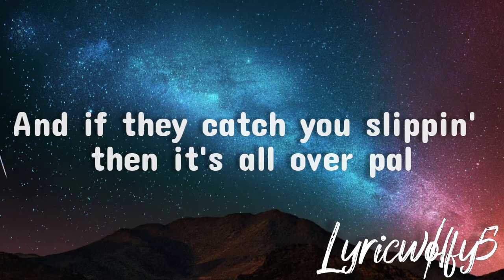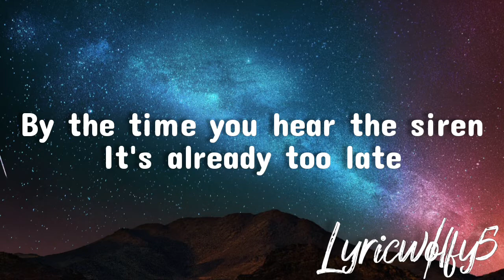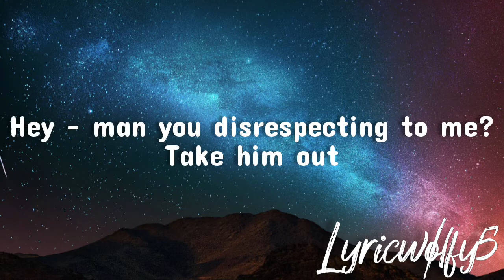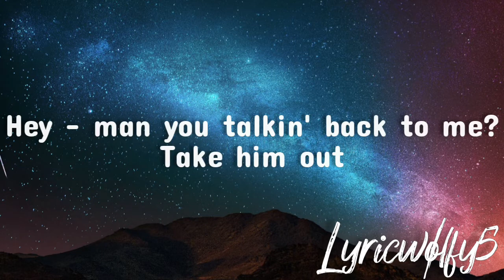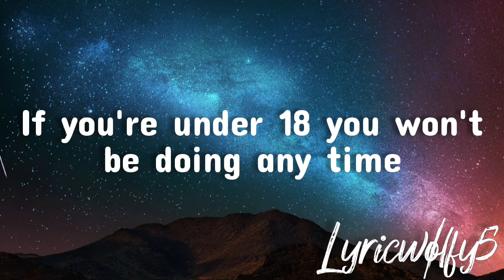Come out and play ~ The Offspring (Lyrics)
The LYRIC🎵🎶🎧

Come out and play ~ The Offspring :

You gotta keep 'em separated
Like the latest fashion
Like a spreading disease
The kids are strappin' on their way to the classroom
Getting weapons with the greatest of ease
The gangs stake their own campus locale
And if they catch you slippin' then it's all over pal
If one guys colors and the others don't mix
They're gonna bash it up
Hey - man you talkin' back to me?
Take him out
Hey - man you disrespecting me?
Take him out
Hey they don't pay no mind
If you're under 18 you won't be doing any time
Hey, come out and play
By the time you hear the siren
One goes to the morgue and the other to jail
One guy's wasted and the other's a waste
It goes down the same as the thousand before
No one's getting smarter
No one's learning the score
Your never ending spree of death and violence and hate
Is gonna tie your own rope
Hey - man you disrespecting to me?
Take him out
Hey - man you talking back to me?